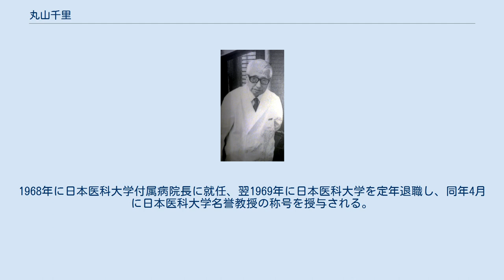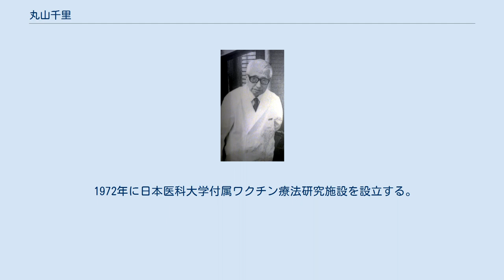丸山千里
丸山 千里（まるやま ちさと、1901年（明治34年）11月27日 - 1992年（平成4年）3月6日）は、長野県茅野市出身の医学者、皮膚科医。
第6代日本医科大学学長、同大学名誉教授。
皮膚結核および癌の治療薬を目指していた丸山ワクチンの開発者である。
医学博士（東京大学）。
 丸山千里 1901年、長野県諏訪郡金沢村（現在の茅野市の一部）にて、小学校訓導の父・小三郎と母・はつの五男一女の末っ子として生まれる。
 1908年、金沢村金沢尋常小学校(現在の茅野市立金沢小学校)入学。
1914年、豊田尋常高等小学校尋常科を卒業、富士見金沢組合立富士見高等小学校に入学。
1915年、東京の日本中学校（現在の日本学園中学校・高等学校）入学。
1920年の日本中学校卒業後、1922年に日本医科大学予科に入学。
1928年3月に日本医科大学を卒業する。
 1937年、東京帝国大学において医学博士号取得。
題は「淋菌性疾患の補体結合反應に就て」。
 1947年に母校日本医科大学皮膚科学教室第8代教授。
1968年に日本医科大学付属病院長に就任、翌1969年に日本医科大学を定年退職し、同年4月に日本医科大学名誉教授の称号を授与される。
1972年に日本医科大学に付属ワクチン療法研究施設を創設して、所長に就任。
1974年に日本医科大学石川正臣学長が任期途中で辞任したのを受け、半年間第6代学長を務める。
 1992年3月6日午前8時5分、日本医科大学付属病院にて90歳で死去。
同年6月21日、鎌倉霊園にて納骨。
敬虔なキリスト教徒であった。
 妻は安部磯雄の娘・夏。
千里の実兄（医学者・松原正香）が、夏の姉と結婚していたことからの縁である。
長男はのちにソニー・レコードの代表取締役となる丸山茂雄。
ソニー・レコード初代社長・大賀典雄の妻は千里の姪（松原緑）。
次男はNPO法人「丸山ワクチンとがんを考える会」事務局長の丸山達雄。
 1944年、人型結核菌抽出物質による結核ワクチン（丸山ワクチン）の研究を始める。
研究を進めるうち、このワクチンが癌に対して有効である可能性が見出され、1964年から実際の癌治療に対し、このワクチンを試用し始めた。
 1972年に日本医科大学付属ワクチン療法研究施設を設立する。
以後も丸山ワクチンによる癌治療の研究、実施に尽力した。